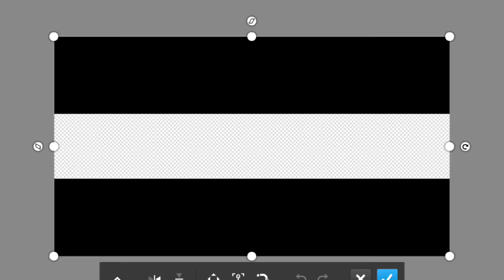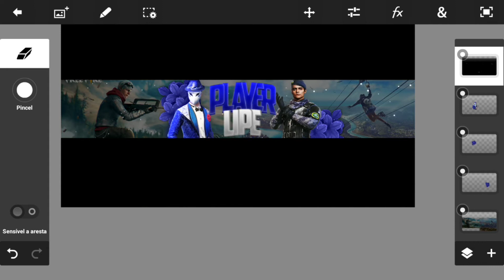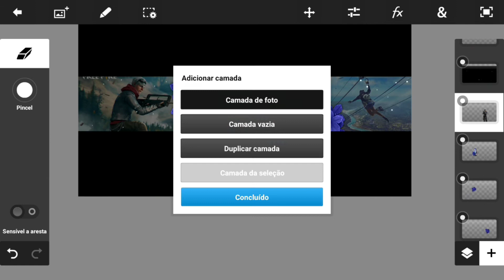Faço banner gratis | SPEED ART BANNER PARA | @PLAYER LIPE | [PS TOUCH | ANDROID] | (D4RK DZN)#7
QUE GANHA UM BANNER?

           • • • • • REQUISITOS • • • • •

⚠️SEJA INSCRITOS DO CANAL

⚠️TENHA INSCRITOS

⚠️OBS:SO BANNER GAMER